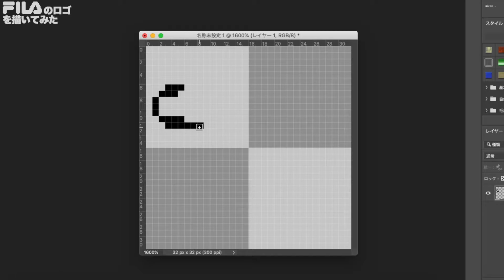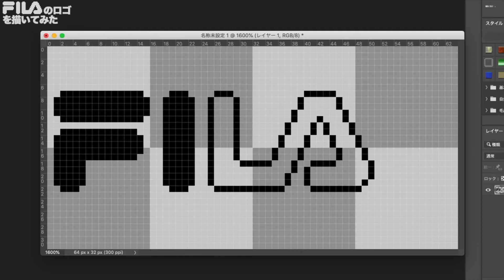【ドット絵】フィラのロゴを描いてみた / pixel art - FILA logo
スポーツ用品メーカー「フィラ(FILA)」のロゴをドット絵で描いてみました。(ピクセルガロー未掲載)

0:00 オープニング
0:10 制作開始
0:50 制作途中段階
1:20 まもなく完成